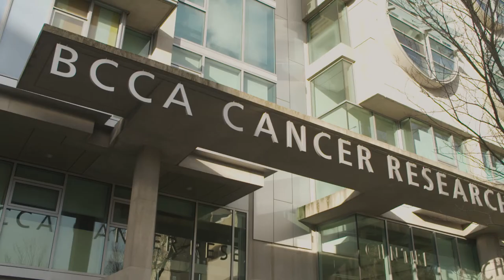Philanthropy propels pancreatic genomics program for patients at BC Cancer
Dr. Dan Renouf, medical oncologist, discusses the advancements in precision medicine in British Columbia, namely toward BC Cancer’s Pancreatic Genomics (“PanGen”) program, which uses genomics to identify unique subtypes of pancreatic cancer. The initiative profiles a patient’s DNA and RNA to create individualized treatment.

Led by Dr. Renouf, PanGen is generously supported through the annual Glotman Simpson Cypress Challenge. In its nine-year history, the challenge has raised more than $2 million to advance research and care for individuals facing pancreatic cancer. Because of Challenge donors, the PanGen program is fully up and running.